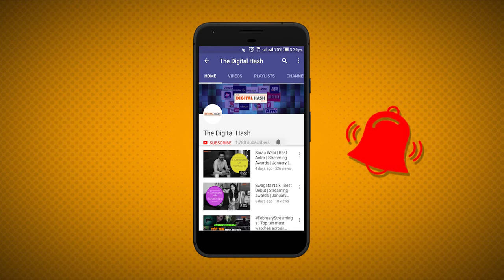In conversation with Pallavi Joshi | Bharat Ki Baat | The Digital Hash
Pallavi Joshi shared her experience about  working in Bharat Ki Baat. Watch now.